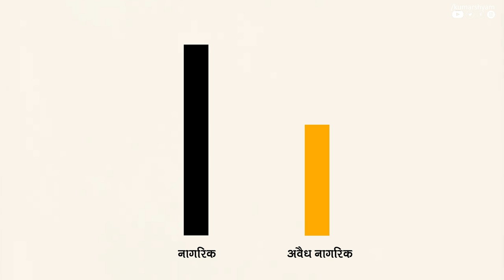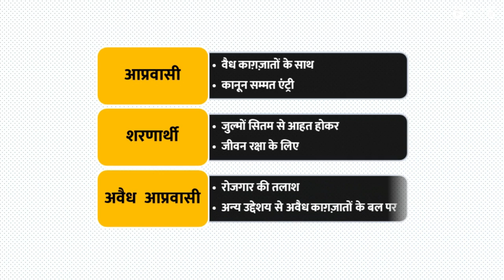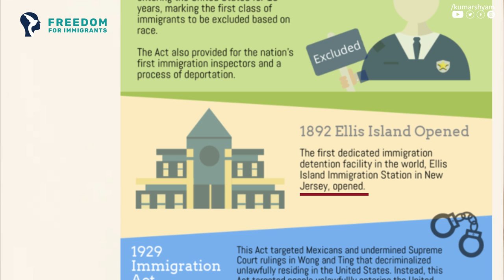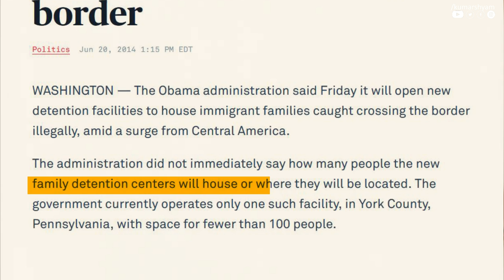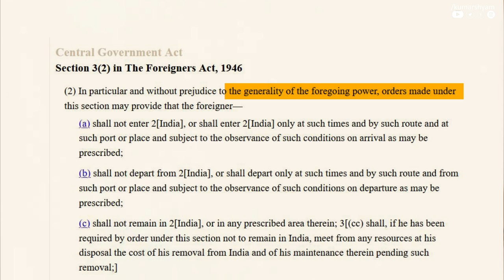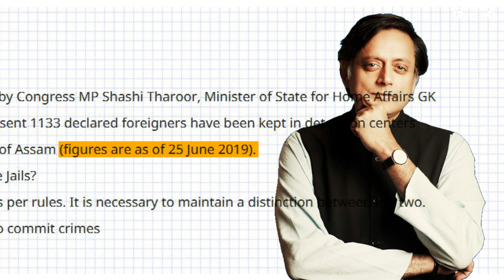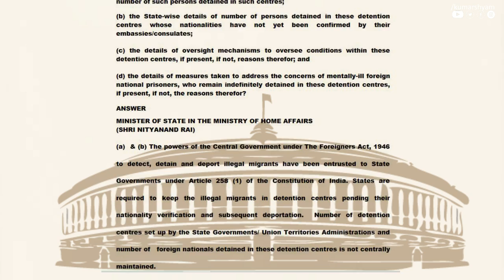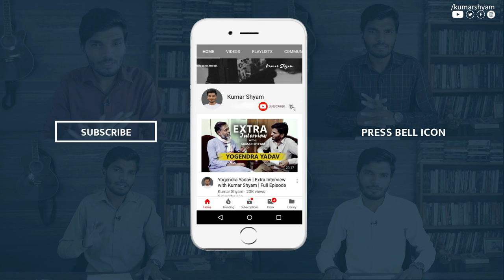Detention Centre India | History of Detention Centre | Kumar Shyam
The Indian government is building the first mass detention centre for people in the northeastern state of Assam who are deemed to be "illegal immigrants". Nearly two million people - many of them Muslim - were left off the government's National Register of Citizens (NRC). Detailed video on Detention centre.

0:00 Intro
1:16 What is detention center in Hindi?
3:45 History of Detention Centre
5:05 Detention Camp in India
7:25 Detention Centre Good or Bad?
9:20 Conclusion

My YouTube Equipment :

Voice Over
Key Light
Low Light Lens
Wide Angle
Kit Lens
Green Screen

Biographical Video Series - Kahaani with Kumar Shyam